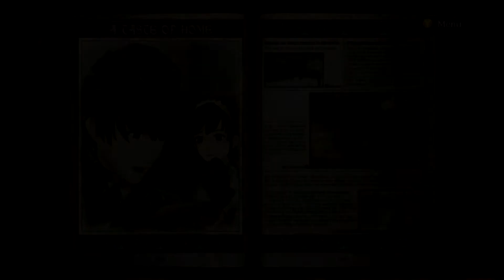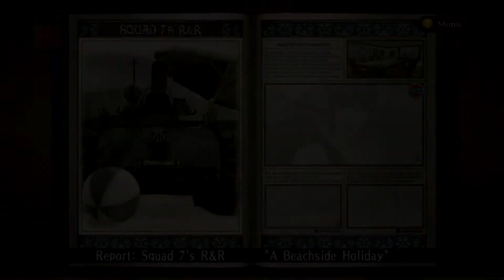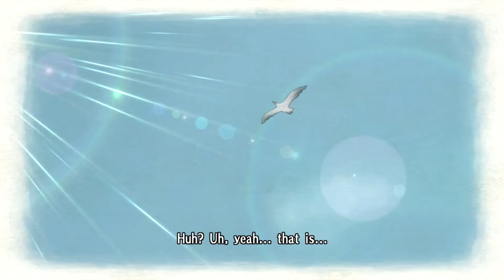Beach Episode | Valkyria Chronicles | Gameplay Walkthrough | Pt. 33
For a quick laugh check out the "So I Bought" Playlist where we have a quick look at some games that won't get full Let's Plays